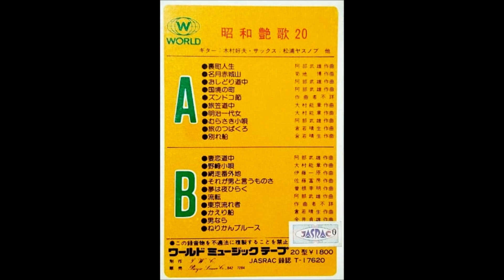松浦ヤスノブ 「妻恋道中」（上原敏） Yasunobu Matsuura ムード・テナー・サックス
「昭和艶歌２０」（カセットテープ）

サックス：松浦ヤスノブ

ワールド・ミュージック・テープ　　AP - 108
20型　　　　　￥1,800